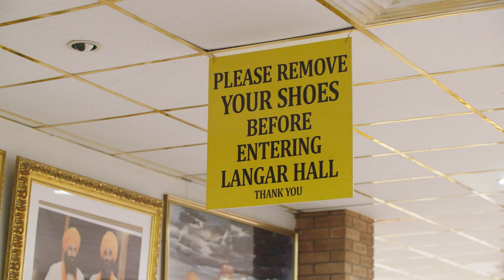AD Faith Cook-alongs: The Gurdwara's Marrow Curry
Faith begins on Friday 10 September with a series of recipes from Coventry's diverse communities, which you can watch and cook along with at home.

Want to get ready with your ingredients? to find out what you'll need.

Combining music, theatre, installation, ritual and food throughout the day on Saturday 11 September, Faith is a major co-production between Coventry City of Culture Trust and the Royal Shakespeare Company, in collaboration with City Voices and Coventry faith communities. Find out more and book free tickets